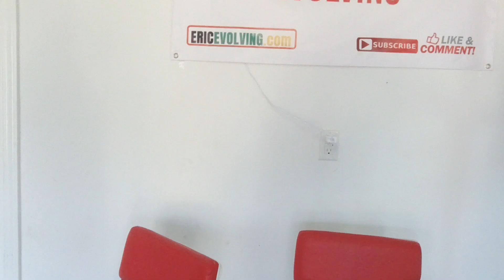INTERVIEWING MY SON - NO MUSIC, Short version - Move to Tampa FL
Many have reached out to let me know the music in the original video was too loud, so this is the shorter version with NO MUSIC.